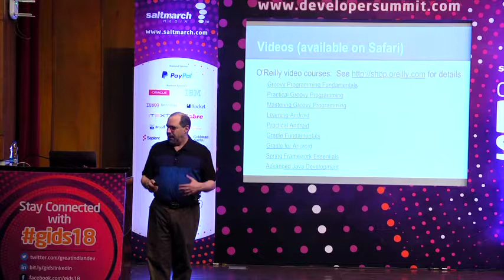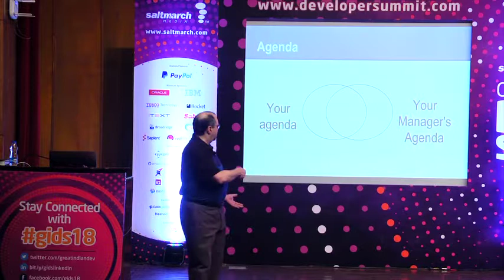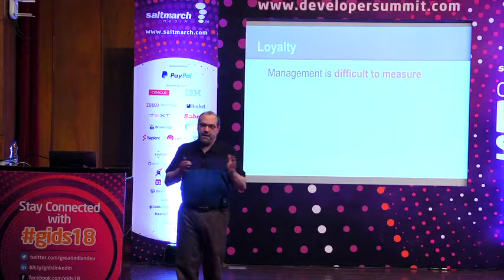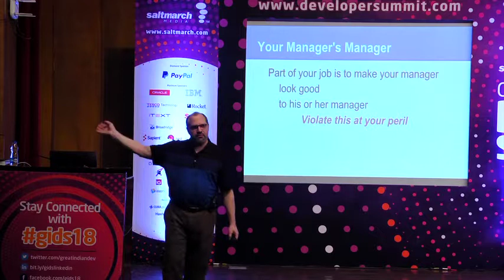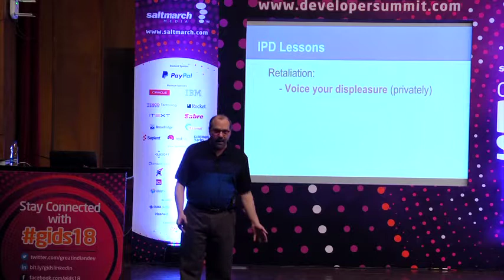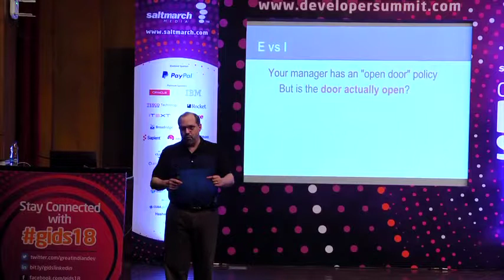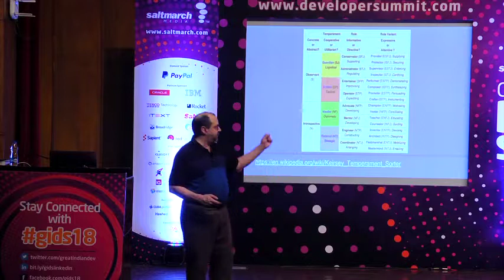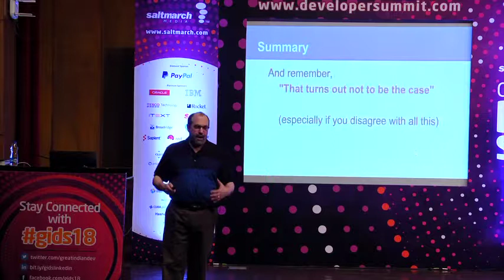Managing Your Manager by Kenneth Kousen